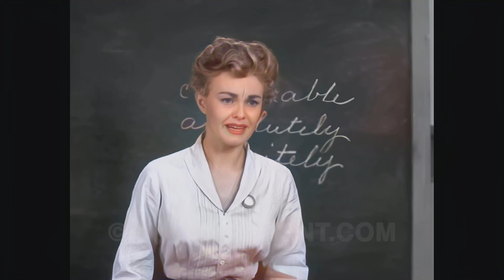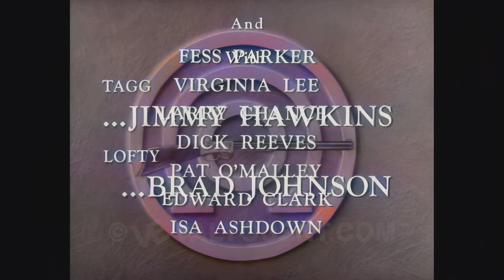Annie Oakley S1, E18: Annie And The Texas Sandman, 4K Color Colorized UHD better than HD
Les Clinton, alias Texas Sandman, comes to Diablo ready to retire from gunfighting and marry local teacher Marge. He befriends Annie who aids him when the Yanceys arrive seeking revenge against the weaponless Clinton.